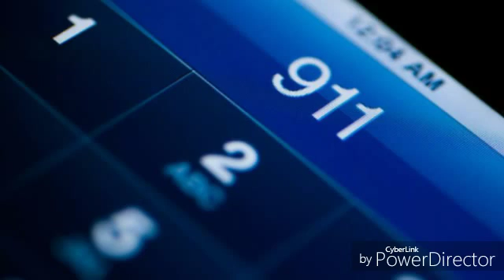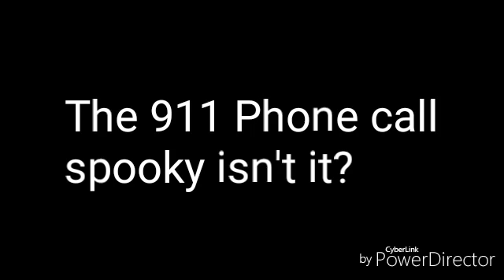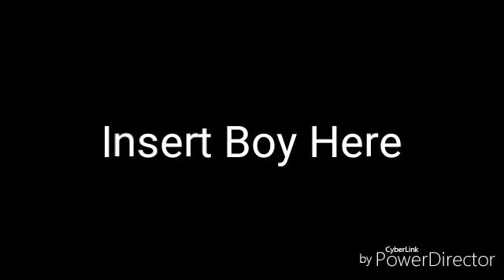Top Ten Strange and Unexplained Phone Calls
Today we look at Strange,Creepy,and Unexplained Phone Calls
The List
(Spoilers)
10)Bigfoot 911 Call
9)I see you
8)The Sister Call
7)Lafit
6)10:30 am
5)I didn't know how to help her
4)The Unexplained Mom call
3)Wrong Number
2)The original night stalker
1)Area 51 radio caller